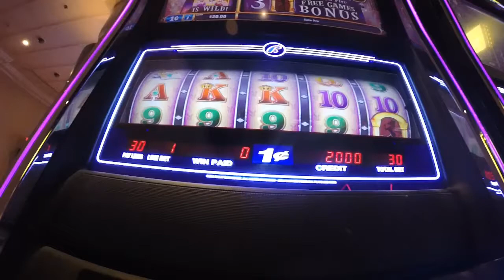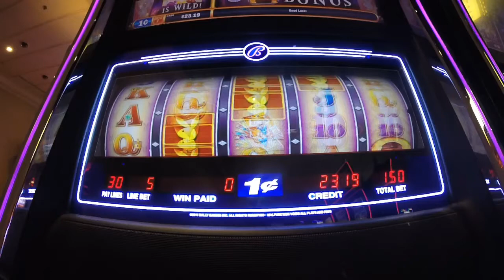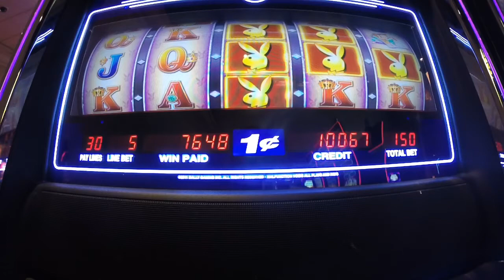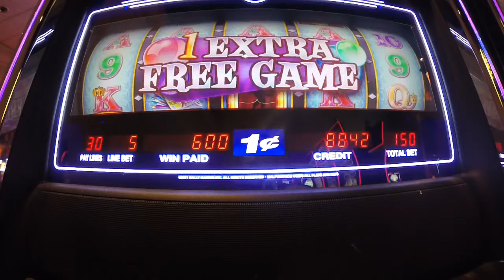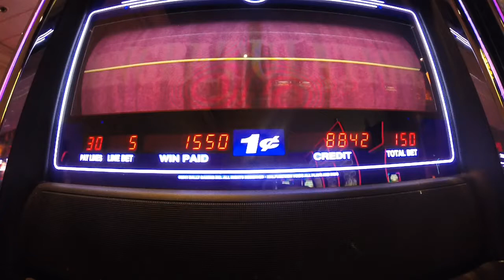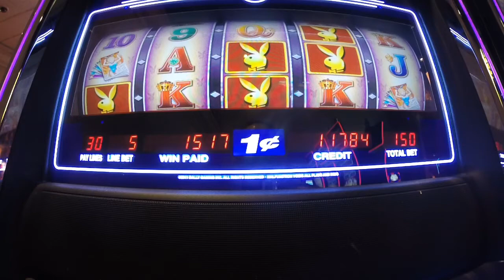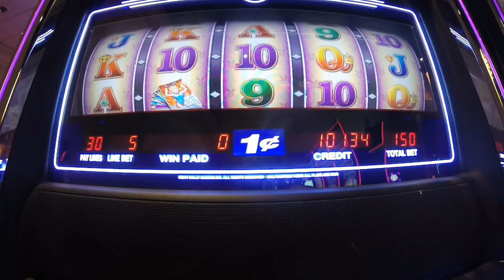#50 - 4 Progressive Jackpots!! - QH Playboy Playmate Party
First time playing this machine and it was a Party, right from the first spin. Quick Hits Playboy Playmate Party. Try it out.
Camera Used: GoPro Hero 3+ Silver